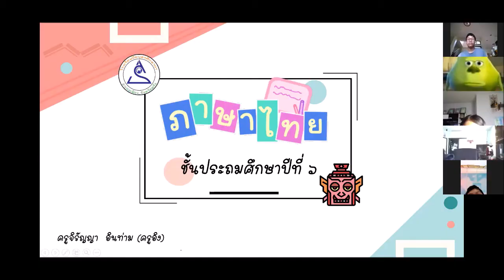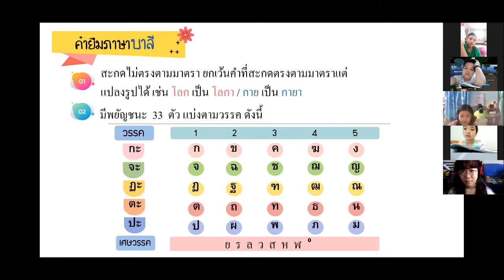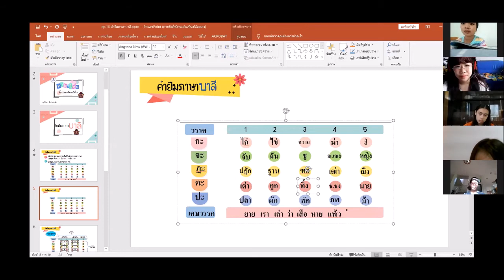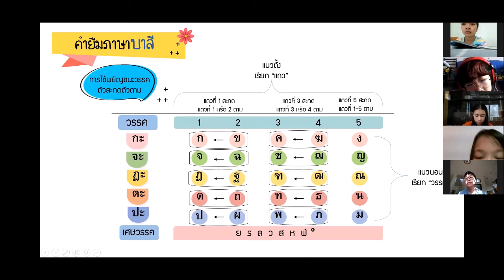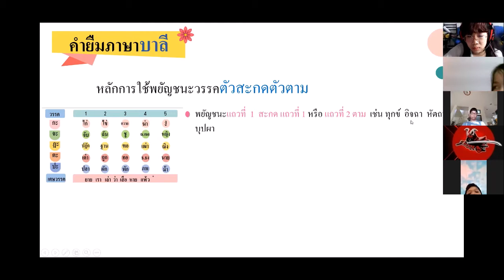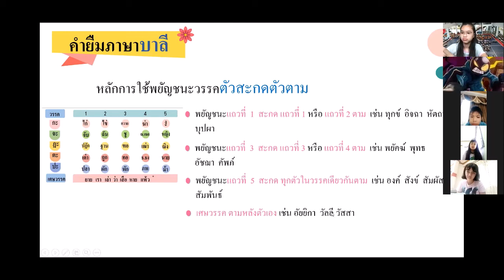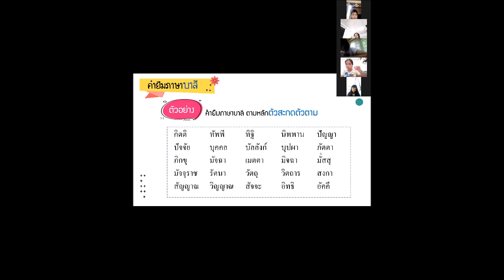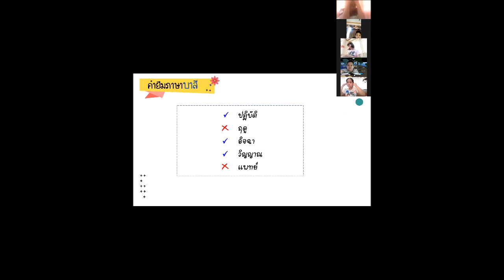ป.6 วิชาภาษาไทย EP.16 คำยืมภาษาบาลี